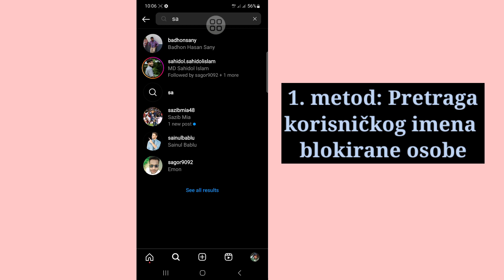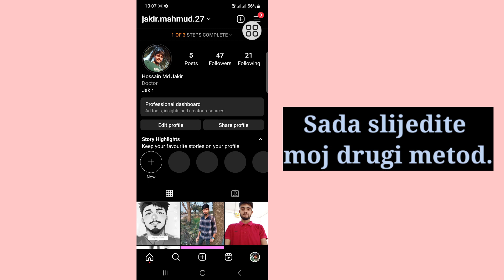Kako deblokirati ljude na Instagramu (Nova 2023.) | Instagram Kako deblokirati ili blokirati nekoga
Zdravo!  Pregledi,

 Pokazat ću vam kako deblokirati ljude na Instagramu (nova 2023.) | Instagram Kako deblokirati ili blokirati nekoga pogledajte ovaj video i naučite [Android & iPhone]